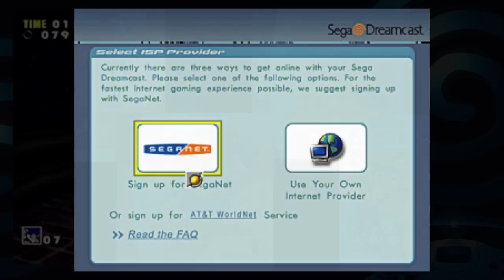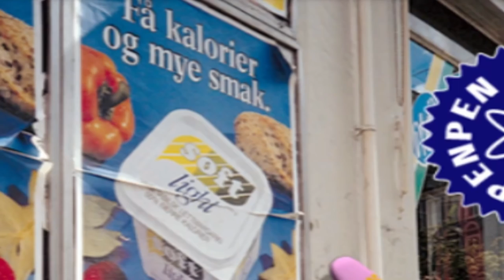The Weird World of Dreamcast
Dreamcast is a helluva drug you guys...